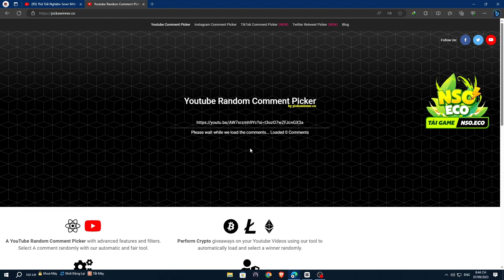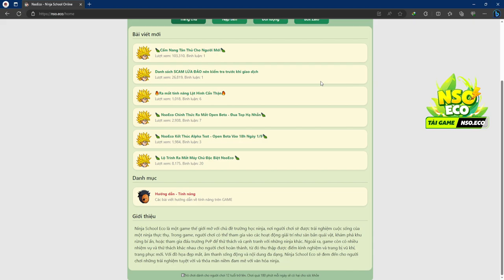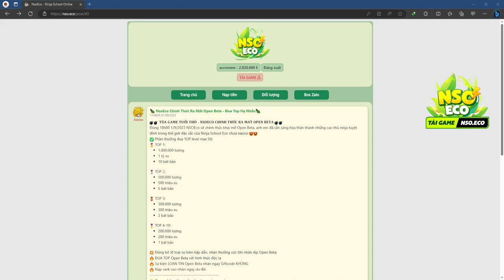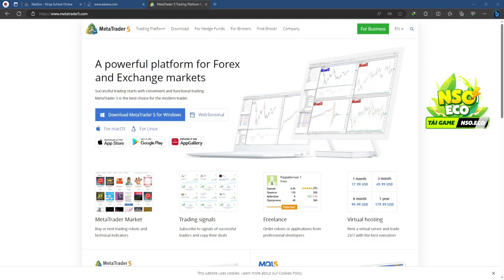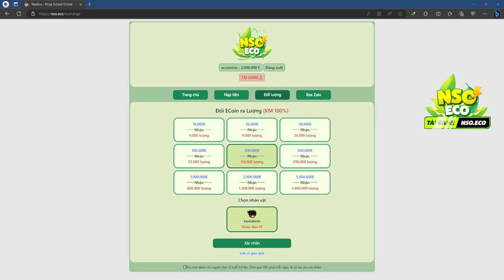Chiến Sever NSO ECO Sau Open - Liệu Có Dễ Húp Top ? | Ninja School Lậu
Thông Tin NSO ECO

➤ NSO ECO

Thông Tin NSO PLUS

➤ NSO PLUS